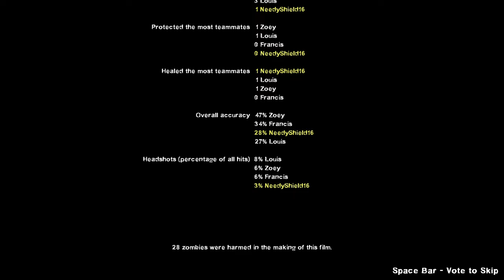Left 4 Dead 2 PC No Mercy Campaign Witch Hunt GamePlay No Commentary.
The game made its world premiere at E3 2009 with a trailer during the Microsoft press event. Prior to release, it received a combination of positive and negative critical and community reactions. It attracted an unusually high volume of pre-release controversy about the game's graphic content. In response, alterations were made to the cover art and both Australia and Germany refused to rate the unmodified edition at the time of release. After release, however, the game was met with positive reviews by critics, and is often considered one of the greatest video games ever made.